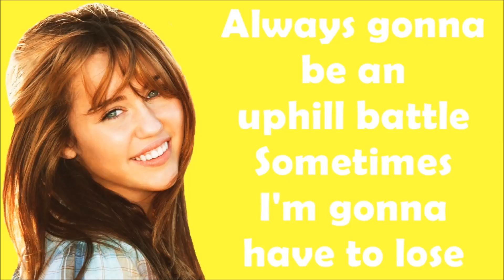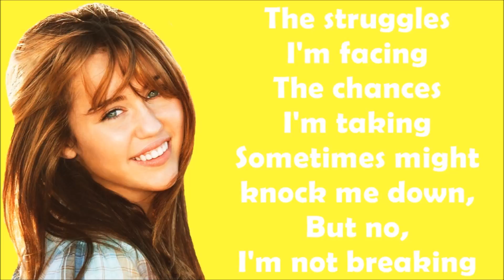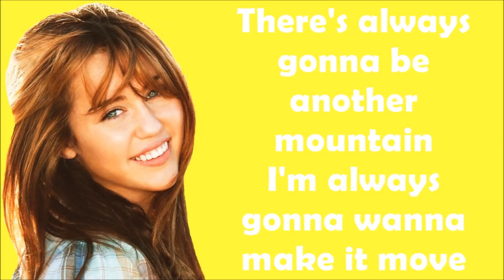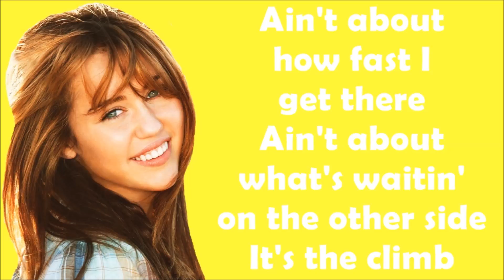Miley Cyrus - The Climb (Lyrics)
This video is the lyrics of "The Climb" (From "Hannah Montana: The Movie") by Miley Cyrus.

Title: The Climb
Artist: Miley Cyrus
Album: Hannah Montana: The Movie
Year: 2020
Genre: Pop